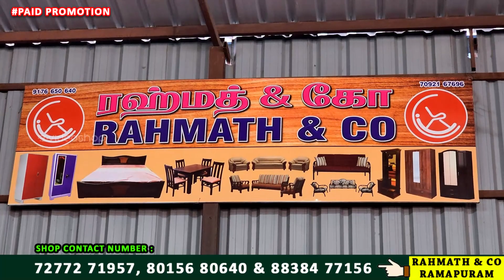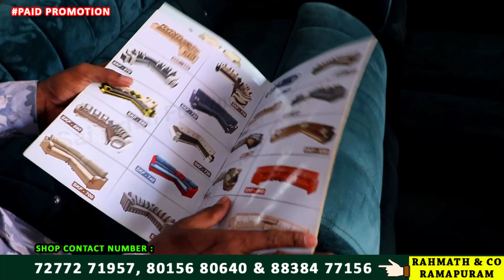மர கட்டில் + மெத்தை 5000 ரூபாய் மட்டுமே | Ramapuram Furniture | Wholesale Furniture | Video Shop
Hi friends hope you all doing well,
In this video we have explored the wholesale furniture manufacturer shop in Ramapuram, Chennai. In this shop you can buy all varieties of wooden furnitures, cushion sofa, bero, cot, teakwood cot, teakwood sofa, wooden sofa, office table and chairs, wooden dining table, pooja rack and etc.

3 Seater Cusion Sofa – 4500 Rs only ( starts from )
5 Seater Wooden Sofa – 11000 Rs only ( starts from )
Divan Cot and Bed – 5000 Rs only.
Customized furnitures done here.
I shared some details here with price, if you want to know about more details, kindly give a call. Details are given below.

Shop Details :
Shop Name : Rahmath & Co
Address : No : 15, Kamarajar Salai, Ramapuram, Chennai - 89

இந்த வீடியோ முழுக்க முழுக்க ஒரு விளம்பர நோக்கத்திற்க்காக எடுக்கப்பட்டது. எனவே வீடீயோவை பார்த்து பொருள் வாங்கும் முன்பு விற்பனையாளரை பற்றி விசாரித்து கொண்டு பொருள் வாங்கவும். பணம் இழப்பு ஏதேனும் ஏற்பட்டால் அல்லது உங்களுக்கு வேறேதேனும் பிரச்னை ஏற்பட்டால் இந்த சேனல் பொறுப்பேற்க்காது.

This video are not insult, wound or hurt any religion or the religious sentiments, beliefs or feelings of any persons or class or community. This is created for only providing information for peoples. This video is taken for promotional and advertisement purpose. You need to get proper training & knowledge about business. All products buy on your own risk. This video has created for people information only.

To Contact Our YouTube Channel Below :
இது கடை நம்பர் கிடையாது. கடை உரிமையாளர் போன் எடுக்கவில்லையென்றால் இந்த நம்பர் க்கு போன் செய்ய வேண்டாம்.